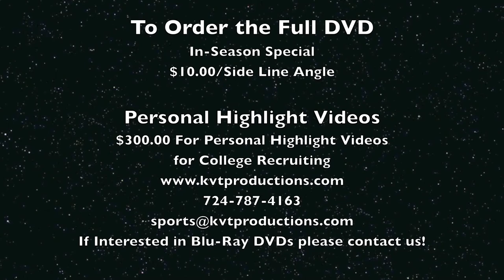Girls Lacrosse Pine-Richland vs Greensburg Central Catholic Highlight Video 4-25-12.mov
Hey Pine-Richland Lady Rams Lacrosse Fans!

Wednesday marked the tenth game of the season for the Pine-Richland Lacrosse Lady Rams who played host to the Greensburg Central Catholic Lady Centurions. Did I mention how good the Lady Rams are? I am truly baffled with how they can score goals at will! This is one amazing team who dominated the Lady Centurions from the start of the game with a 20-2 win. More highlights in this video then I could imagine! Take a look:

Game: Pine-Richland Lady Rams vs. Greensburg Central Catholic Lady Centurions
Date: 4/25/12
Sport: WPIAL Varsity Girl's Lacrosse
Form: 1080P - HD

To view the highest form of High Definition:
1080P - Highest Quality HD
720P - High Quality HD
480P - High 3CCD Quality
360P - 3CCD Quality
240P - Lower Quality 3CCD - For slower running computers

Check back for highlights from Monday night's game vs Peters Township on April 30th, 2012.

Please call me at or email me at if you would like to order the Full game DVD for $10.00 or every game for the entire season for $160.00. (Shipping and handling for delivery added later) Thanks!

Brandon